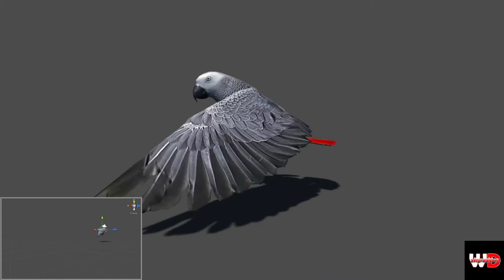Grey Parrot Animations Demo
Grey parrot animations demo in Unity
Unity: